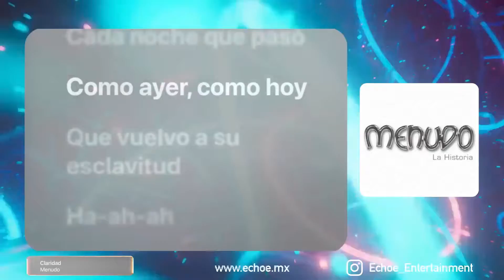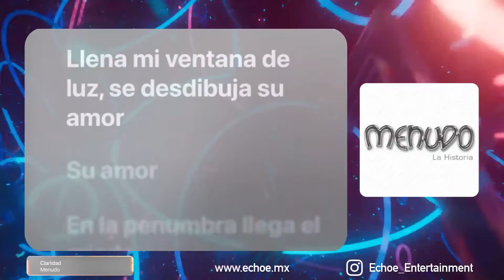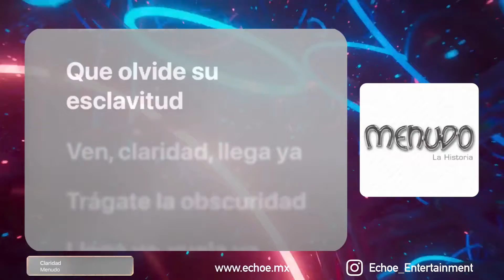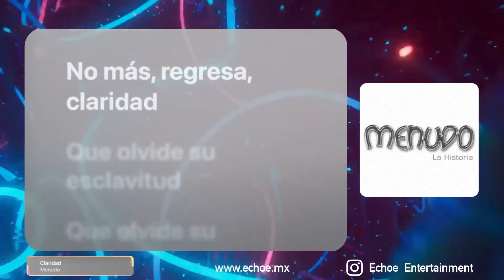Menudo - Claridad (Versión Karaoke)